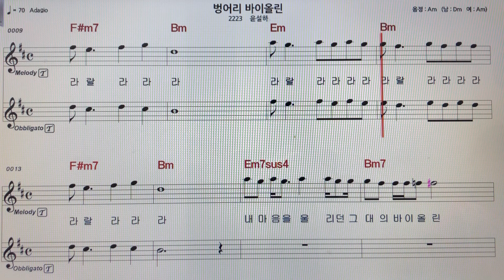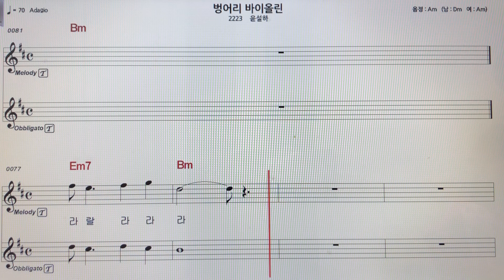윤설하~벙어리바이올린테너색소폰 악보MR ~손미영알토색소폰ㆍ플루트연주